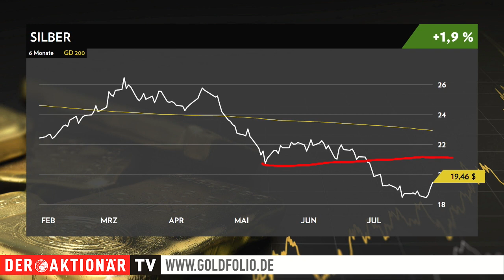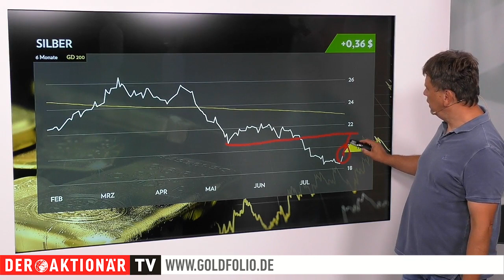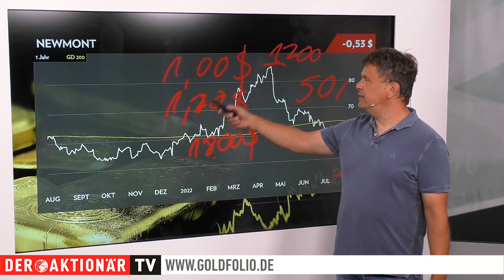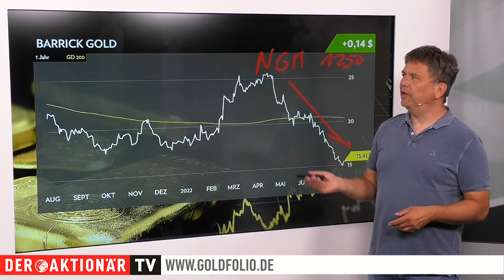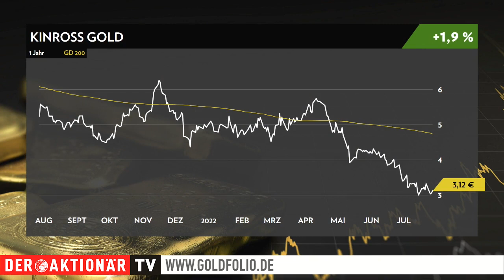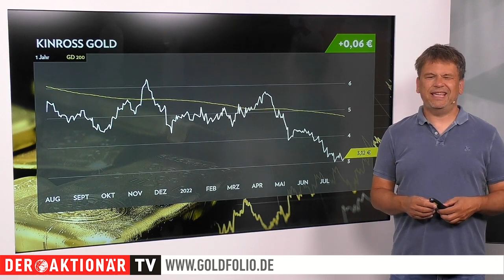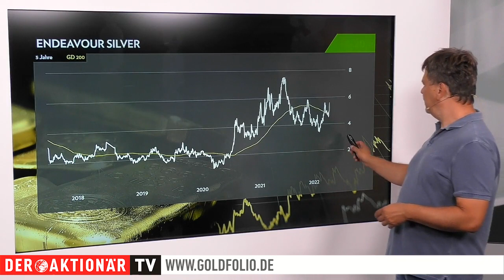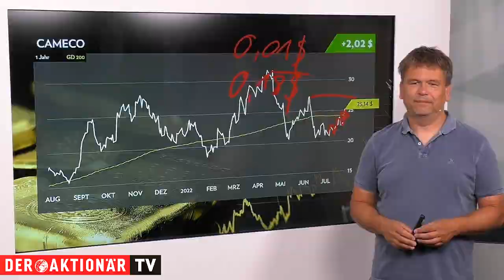Goldexperte Bußler: Das Newmont-Drama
Die Zinsanhebung ist durch. Die US-Notenbank hat den Leitzins um weitere 75 Basispunkte angehoben. Gold und Silber atmen durch und springen nach oben.

Auch die Minenaktien zeigen wieder Lebenszeichen. Doch der Sektor ist noch geschockt von den Zahlen des weltgrößten Goldproduzenten Newmont. Der Gewinn lag deutlich unter den Erwartungen.

Anleger stellen sich die Frage, ob die Dividende nun in Gefahr ist. "Newmont zahlt 1,00 Dollar Dividende, die bis 1.200 Dollar sicher ist und 1,20 Dollar Bonusdividende, die allerdings auf einem Goldpreis von 1.800 Dollar basiert", erklärt Markus Bußler. Diese Bonusdividende könnte in Gefahr sein. "Allerdings hat Newmont mittlerweile einen Cashbestand von vier Milliarden Dollar angehäuft. Gut möglich, dass man die Dividende beibehalten wird ? auch um den Kurs wieder nach vorne zu bringen." Interessant werden sicherlich die Zahlen von Barrick Gold werden. Gemeinsam betreibt man das JV Nevada Gold Mines. Dort sind die Kosten nach oben geschossen. Also müsste Barrick bei den anderen Projekten gut performt haben, schließlich hat man bei den Vorab-Zahlen nur eine Kostenerhöhung im einstelligen prozentualen Bereich in Aussicht gestellt.

Deutlich besser waren die Quartalszahlen von Agnico Eagle gewesen. Der Konzern profitiert ein wenig von Währungseffekten. Dennoch sagt auch Agnico, dass der Inflationsdruck im zweiten Halbjahr ein Thema bleiben werde. Die Aktie ist aber nachbörslich deutlich gestiegen. Zu den Stars des gestrigen Tages haben die Uran-Werte gezählt. Die gesamte Branche profitierte von den Zahlen von Cameco. Der Konzern meldete einen Gewinn von 0,18 Dollar je Aktie, das waren 0,17 Dollar mehr als von Analysten erwartet. Die Aktie konnte rund acht Prozent zulegen und sorgte dafür, dass auch der Rest des Uransektors nach oben gezogen ist. Das gesamte Video können Sie gleich hier ansehen.